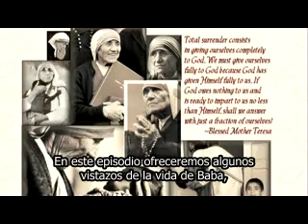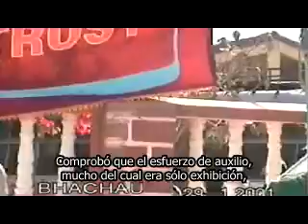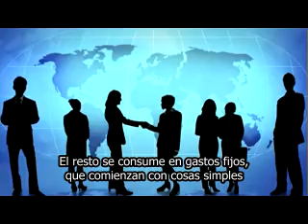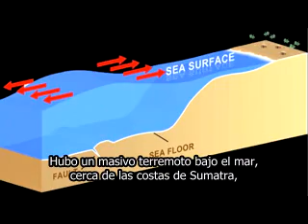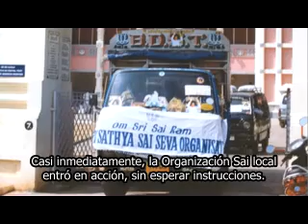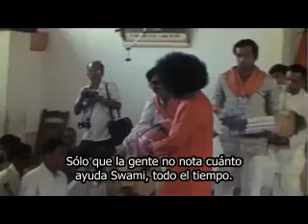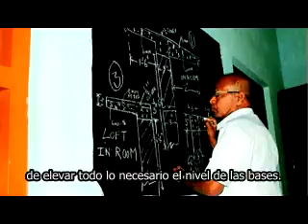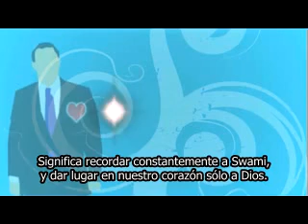EL MENSAJE DEL SEÑOR_Episodio 20.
Episodio 20 subtitulado, de la serie de 30 episodios "El Mensaje del Señor", emitida por Radio Sai en el mes previo al 85 cumpleaños de Sri Sathya Sai Baba.